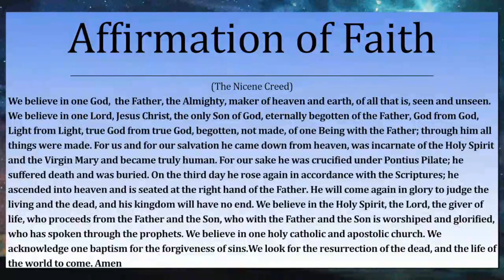10.01.2023 Sermon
"Thirst" Exodus 17:1-7